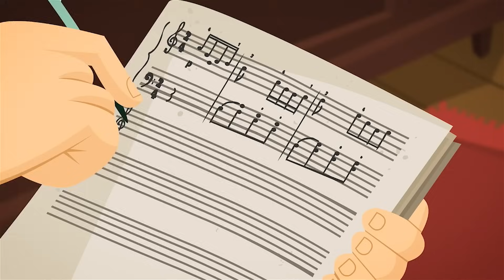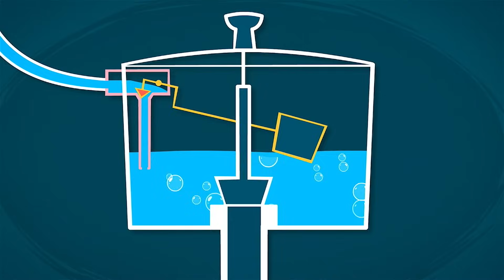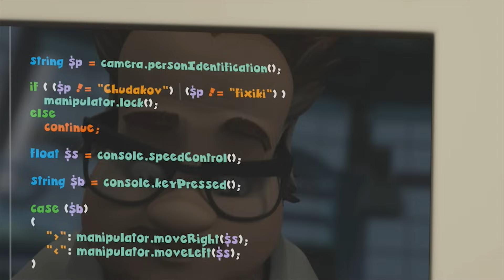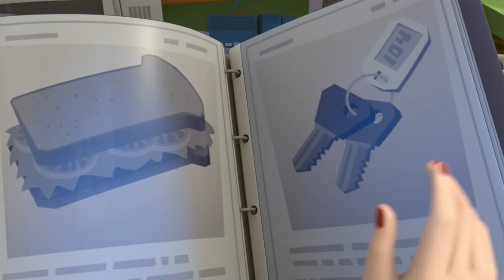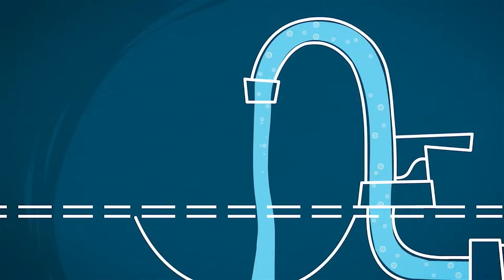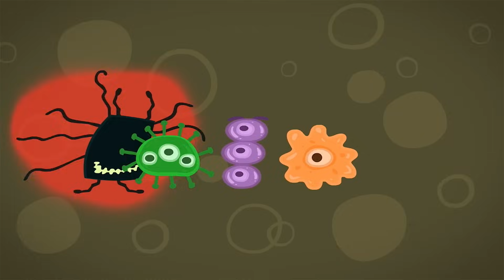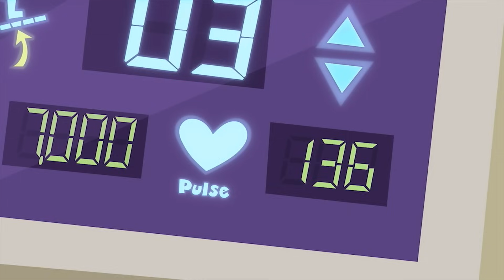Schönheitsprodukte 💄 | Die Fixies | Cartoons für Kinder